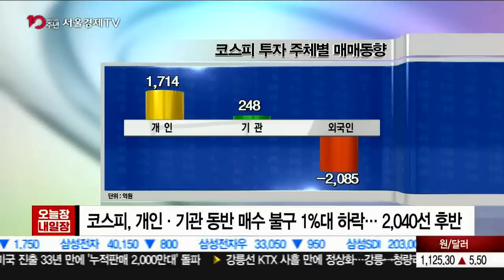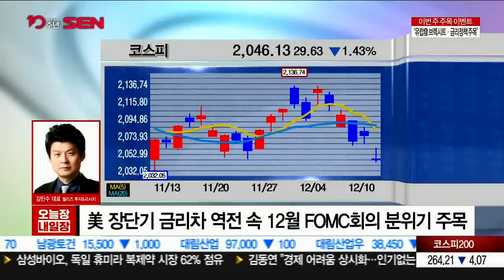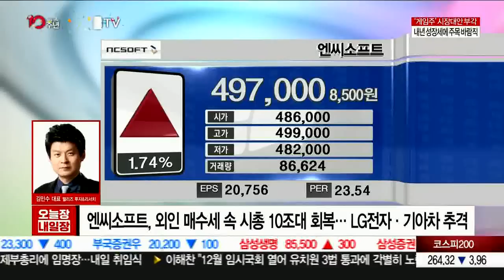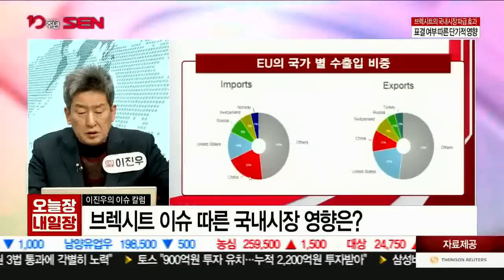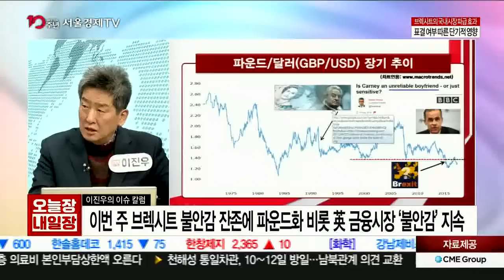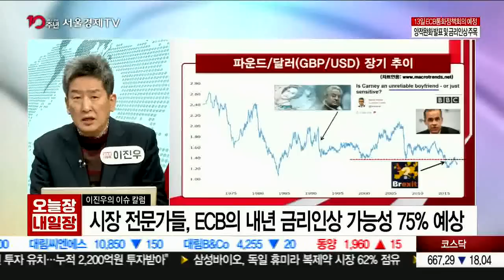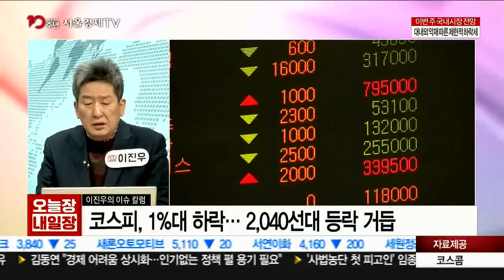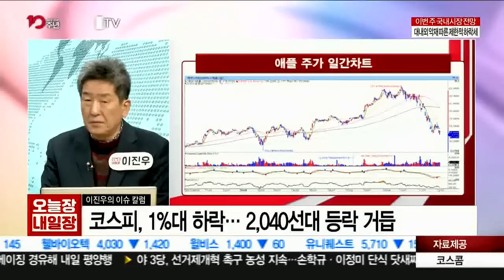20181210_오늘장 내일장_578회_1부